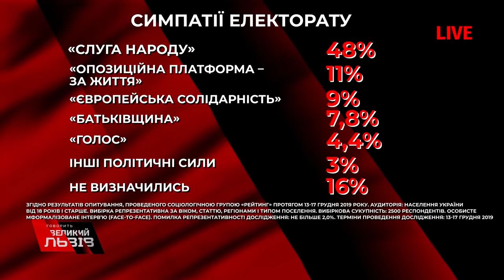"Парламенту як такого не існує!" - Остап Дроздов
"Парламенту як такого не існує! Існує президентська одноосібна путінська модель правління",- Остап Дроздов. Всі висловлювання журналіста з програми "Говорить Великий Львів" дивіться у відео!